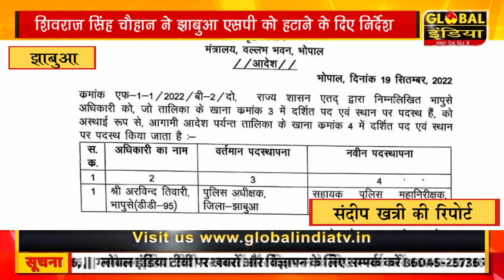शिवराज सिंह चौहान ने झाबुआ एसपी को हटाने के दिए निर्देश